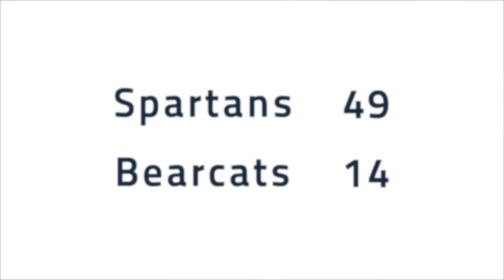Spartan Football: Case Western Reserve University vs. Saint Vincent Highlights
Speaker: Dave Wilson, Eddy Jansen
Date: September 19, 2015